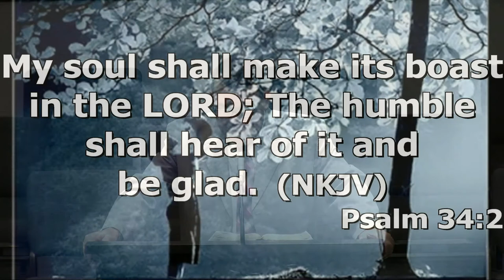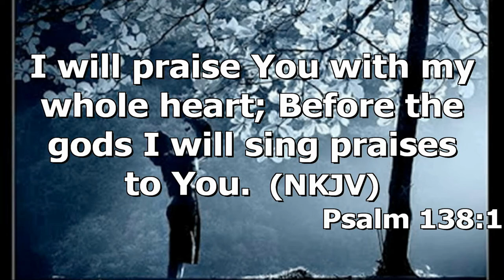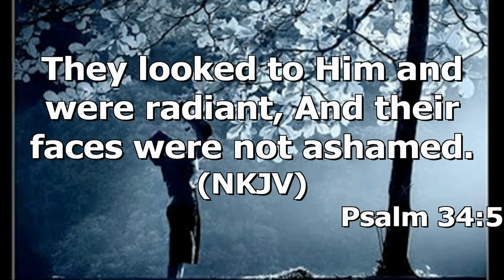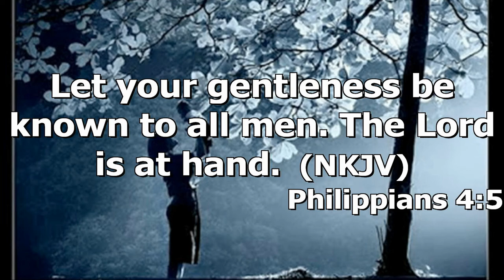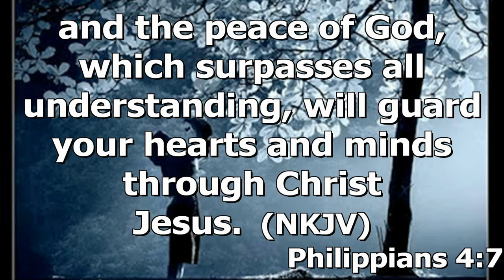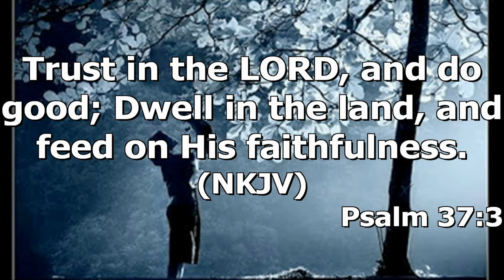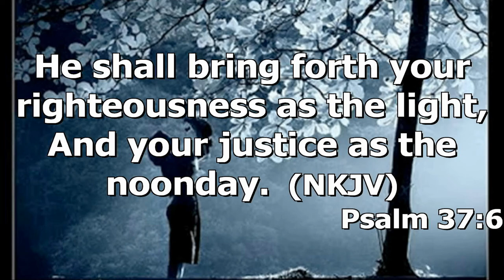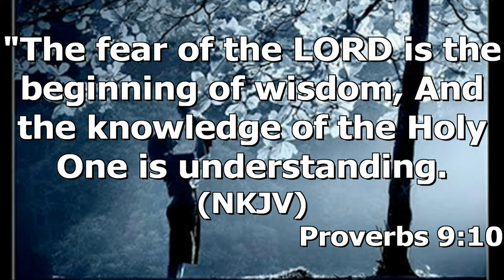"A Godly Mother" by Pastor Michael Franklin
Pastor Michael Franklin's message "A Godly Mother" recorded Sunday Morning May 5, 2021 at Rye Hill Baptist Church - Fort Smith, Ar. Enjoy the message and may God Bless.